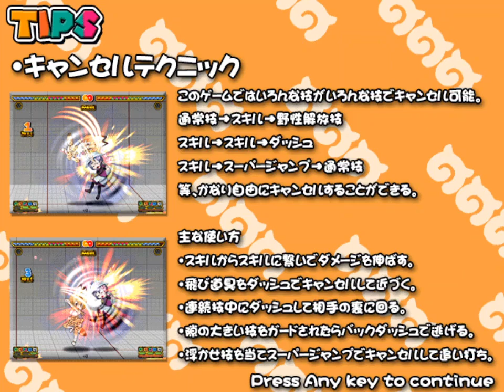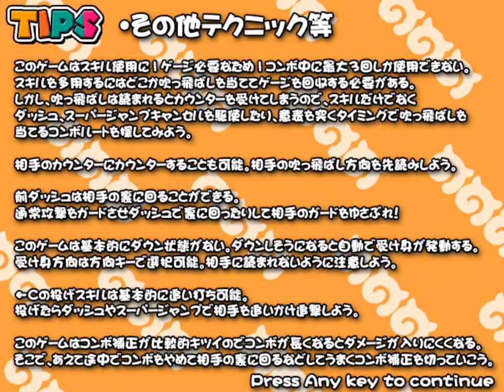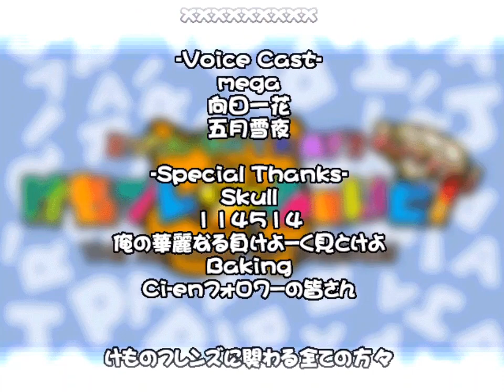Kemono Friends FIGHT! | Moose - Arcade Playthrough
This is a "Kemono Friends FIGHT!" arcade playthrough featuring the character: Moose.

Apologies for the slightly ajar black bars as I am new to recording with OBS Studio. Also, if you see a command list show up in the corner, it is due to an accidental input.